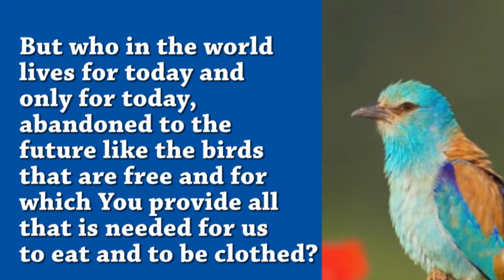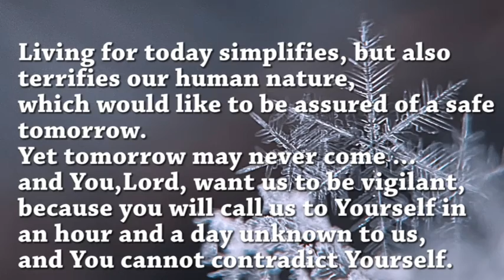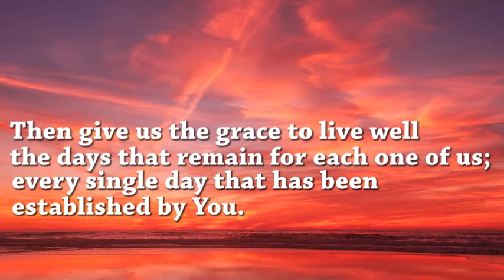Give us this day our daily bread - with narration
Chiara Lubich